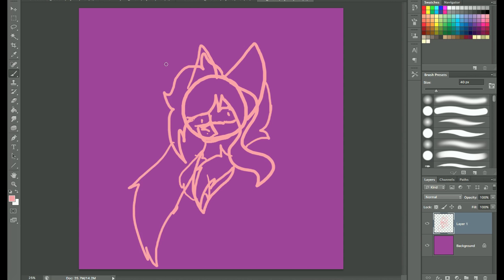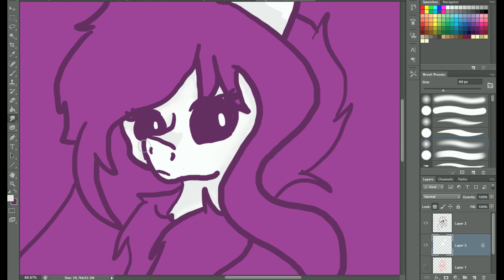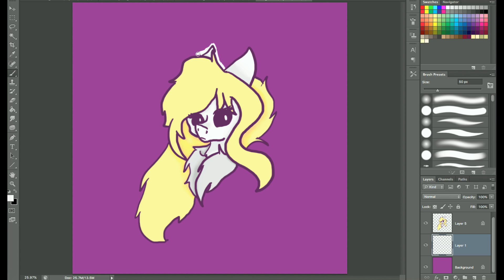Serious Cosplay~Speedpaint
Lìosa is now Sans... Lìosa needs that megalovania remix

I used my tablet...